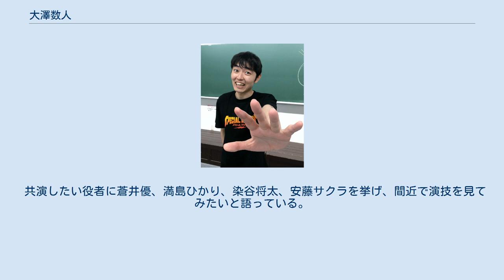大澤数人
大澤 数人（おおさわ かずと、1984年8月14日 - ）は、日本の俳優。
愛媛県出身。
フリー。
 大学では4年間、写真について学ぶ。
 中学生の頃から映画の世界に憧れていたといい、23歳の時、衣装の仕事をしていた当時の恋人からの紹介で自主映画に出演し、これが役者としての初活動となった。
「大澤に合う役があるから紹介したい」という切っ掛けだったが、演じた役柄は「兄を殺す役」だった。
 その後、水野晴郎映画塾に参加。
2010年に熊切和嘉監督の短編映画『鶴園家のめまい』に出演し、自分の母親の葬儀の席で笑う役を演じた。
このほかの作品で童貞の役を演じたというが、10年間でこれら3本しか演技の仕事をしていなかった。
 松竹ブロードキャスティングのオリジナル映画製作プロジェクト第2段である橋口亮輔監督『恋人たち』のワークショップを受けたことで刺激を受け、以降の同プロジェクトのオーディションにも参加しようと決意する。
しかし、以降は毎回締め切りまでに応募が間に合わず不参加が続き、第7弾で上田慎一郎が監督を務めることを知り、2018年のこの募集には応募を間に合わせた。
 同プロジェクト第7弾の書類審査時、上田の妻・ふくだみゆきの目に留まり、「異様に気になる」「私の作品で活きる人ではないかもしれないけど、上田の作品なら主人公になりえそうだな」といった理由で書類審査を通過。
オーディションで対面してからは、監督の上田から、演じているときも演じていないときも目を離せない存在として気に入られ、「次にどういう動きをするのか、どういう言葉が飛び出すのか全く予想ができなくて、「もっとこの人を知りたい。見てみたい」という気持ちがあった」と上田は語っている。
最終的に約1500通の応募の中から最終選考15名に残り、前述のとおり演技経験が少ないながらも、映画『スペシャルアクターズ』の主演に大抜擢された。
同映画は2019年10月18日に松竹配給によって全国148館で劇場公開された。
 映画『スペシャルアクターズ』では、緊張すると気絶してしまう弱点を持つ、売れない役者の役を演じた。
演技経験が少ない中での長編映画の主演だったことから、大澤自身も猛烈な緊張とプレッシャーに襲われながらの撮影となり、監督の上田はこの映画について「緊張して演じているので、彼の闘いのドキュメントでもあります」と語っている。
映画で気絶する役を演じたことから、同年11月16日放送『芸能人が本気で考えた!ドッキリGP』（フジテレビ）では「気絶俳優」と紹介され、いとうまい子、ワタリ119やフジテレビアナウンサーの前で突然気絶してしまうドッキリの仕掛人として出演した。
 兄と妹がいる。
両親は、大澤が上京してから役者活動を行っているとは知らず、朝の情報番組で映画『スペシャルアクターズ』の予告を見て初めて知ったという。
 ふくだみゆきは、とにかく気になる存在であると語り、「ずっと何か不思議な力に守られていたのではないかと思うほど、ピュア」と表現している。
共演者の津上理奈も「数人さんは数人さんという生き物」と表現している。
準主役を演じることとなった河野宏紀も、ワークショップでは誰にも負けていないと思っていたが、大澤を見たときに「この人には勝てないと認めざるを得ない」と感じたと語っている。
 『ドッキリGP』を担当している放送作家の高須光聖は、気絶の演技を大絶賛している。
 普段は映画のチケットのもぎりのアルバイトをしている。
家が好きとのことで休みの日は家に居て、読書や家の中で映画を観たりして過ごす。
 共演したい役者に蒼井優、満島ひかり、染谷将太、安藤サクラを挙げ、間近で演技を見てみたいと語っている。